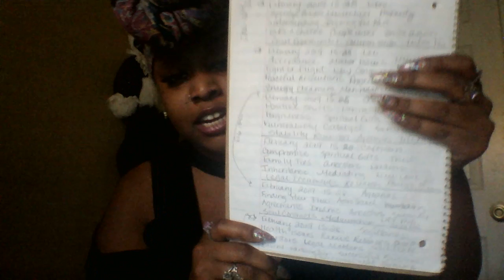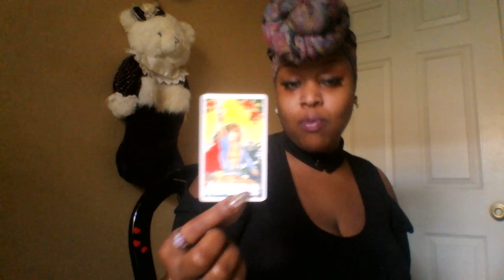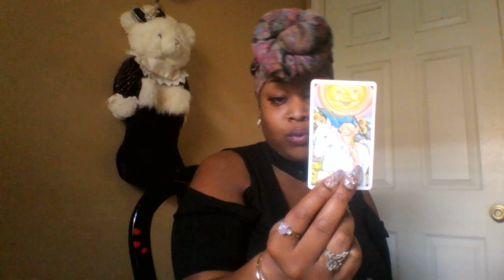Libra 🎓 Setting Healthy Boundaries 18-28 Feb 2019